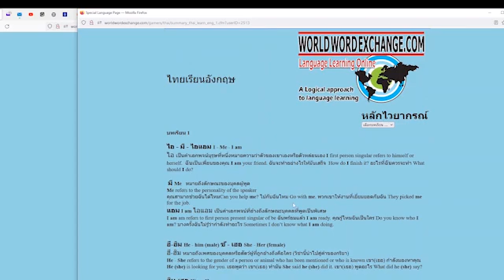lessons central thai ศูนย์บทเรียน